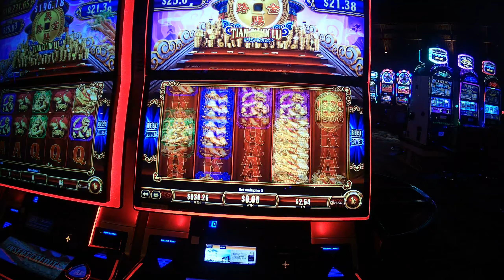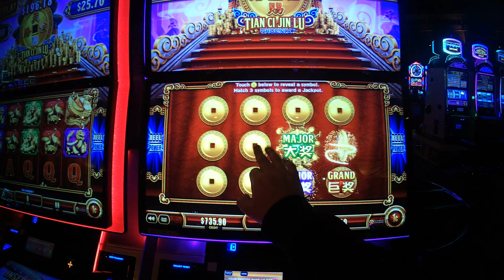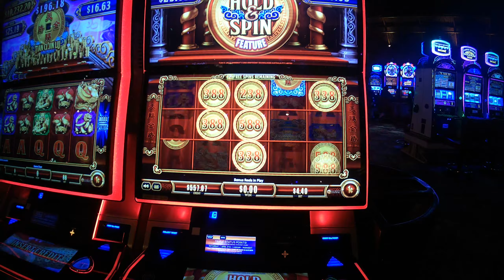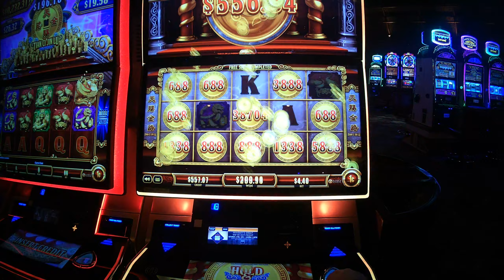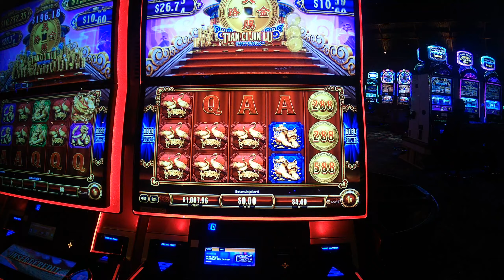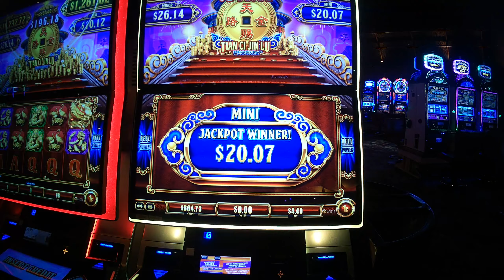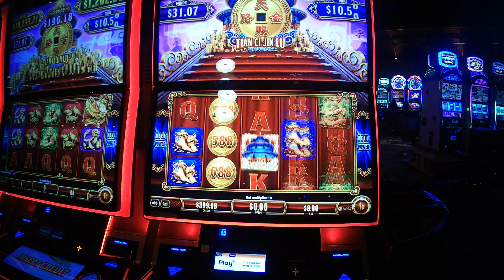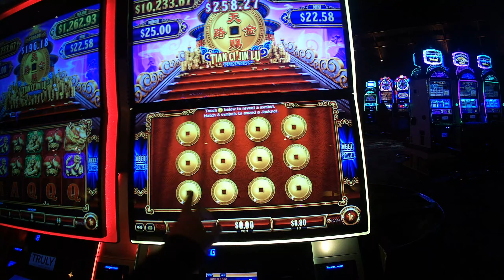Humongous Hold & Spin Bonus Wow!!!! Crazy big win on Tian Ci Jin Lu Phoenix slot machine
This Hold & Spin bonus is unlike any I've ever seen!  Tian Ci Jin Lu Phoenix slot machine by AGS.